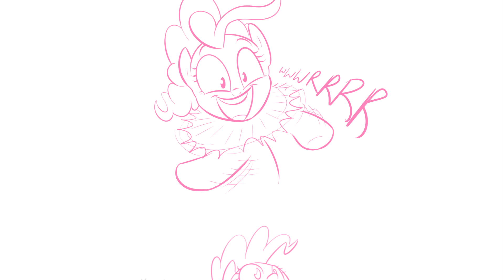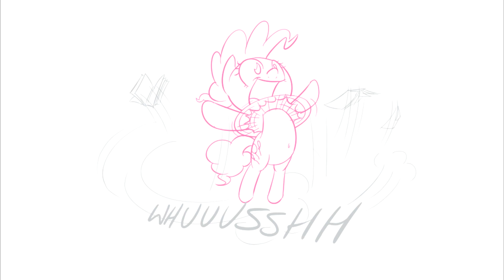[MLP Comic Dub] Annoying Pinkie (comedy)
Summary: Twilight just wants to friggin' BE LEFT ALONE TO READ, OKAY!?